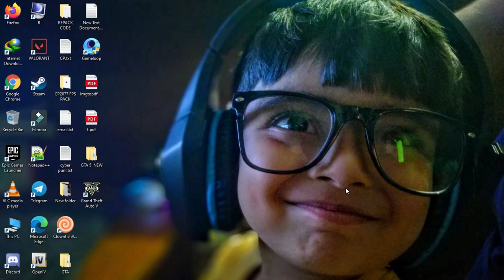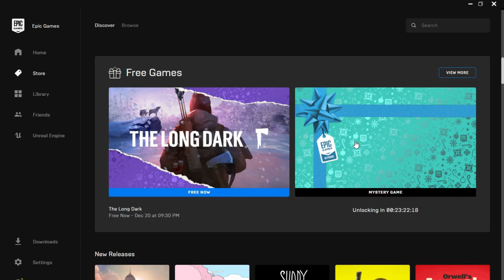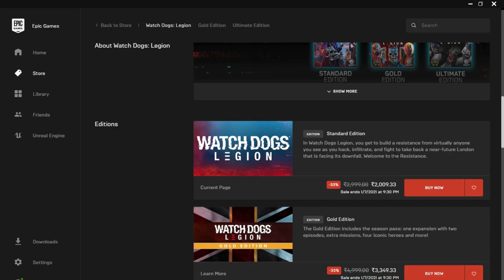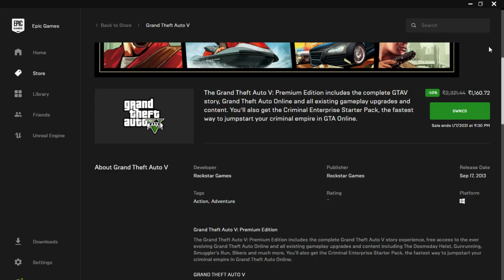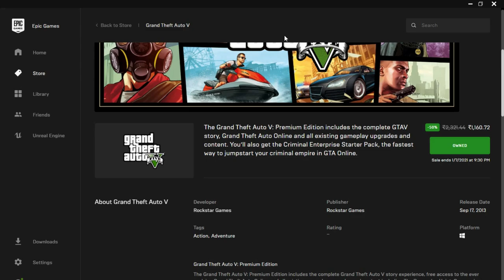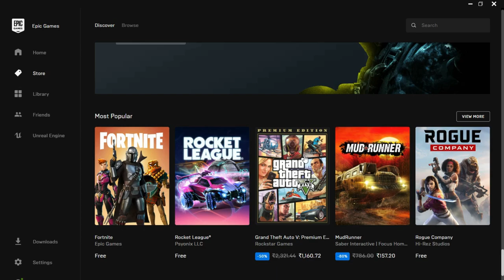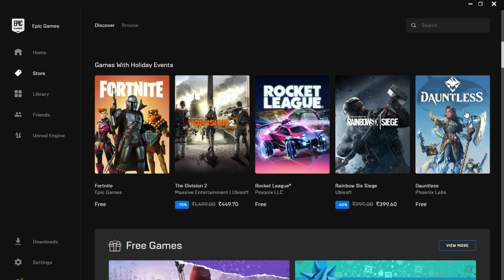75% Discount on every New Pc Game Epic Game Store Gta 5 Will Be Free | GAMING NEWS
75% Discount on every New Pc Game Epic Game Store Gta 5 Will Be Free | GAMING NEWS

Sign in to your Epic Games account, then click the ‘GET MY EPIC COUPON’ button to claim one $10 Epic Coupon (to use on eligible games of $14.99 or above or local currency equivalent). The $10 Epic Coupon will be applied automatically at checkout. If you make your first purchase or place an order for your first free game during the Holiday Sale before clicking on the button, you will automatically receive your first $10 Epic Coupon. Coupons expire

Music

                  WARNING !!!

#75%DISCOUNTEPICGame